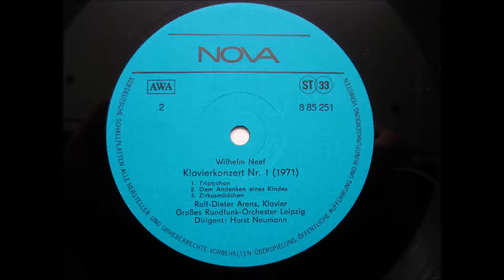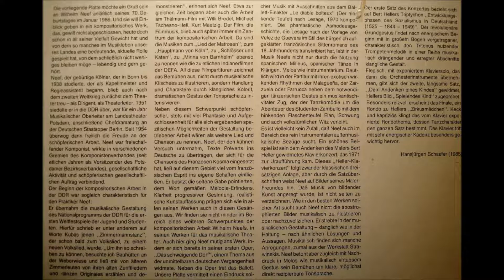Neef - Piano Concerto No 1 (1971) 2/2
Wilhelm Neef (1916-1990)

Concerto for Piano and Orchestra No 1 (1971)
(written for the german artist and painter Bert Heller)

Piano : R.D.Arens

Klavierkonert Nr. 1 / Konzert für Klavier und Orchester Nr 1 (1971)

--- recorded from Stereo LP made in GDR (DDR, 1986) ---

the painting I used here in the video is by Max Ernst  and called
" St. Cecilia - The Invisible Piano " (1923)